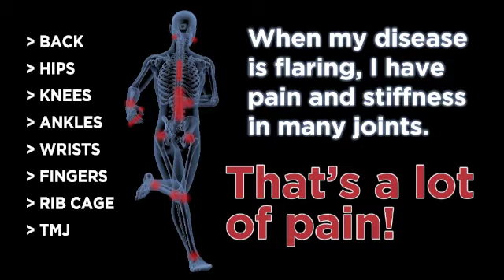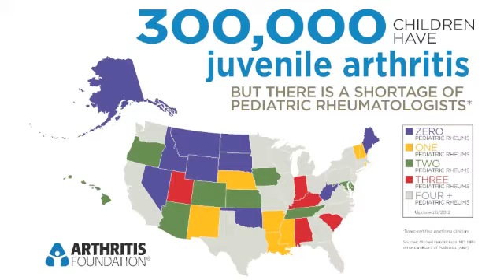Arthritis Walk 2013 - Roo's Crew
Join Andy and the rest of Roo's Crew for the 2013 Detroit Zoo Arthritis Walk on May 11 to support the Arthritis Foundation.